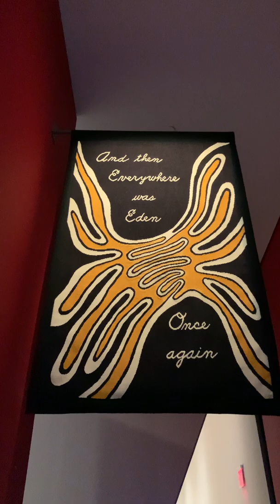Judy Chicago: The Dinner Party Entry Banners